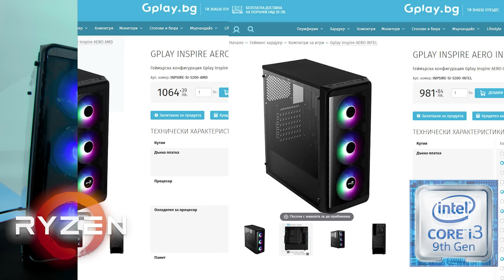Checkpoint | Топ геймърска машина за 1000 лв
Лятното промо на AMD свързано с RX570 8GB е вече факт, а DonBrutar е подбрал машина, която да покара всяка една игра с 80-90+ FPS. RGB…O дааа! 😊 3 Перки, че си е жега! 😊

Точни резултати при тестове на компютъра при тестове на 1080P при very high/ ultra графични настройки

Gta V - 80 FPS
Overwatch - 120 FPS
Witcher 3 - 70 FPS
PUBG - 70 FPS
Fortnite - 100FPS

►  Можете да използвате  следните кодове за 5% отстъпка на всичко в Gplay.bg ( така подкрепяш човека, чийто код ползваш ;) -- ZINGOD, KIKO, DIGGGI, NOTHX,EVIL, ALEMLOL,NIL,CORK,PRASS,FRKN,HARI,PERSI

► Официалният нов мърч на GplayTV за 2020-та може да намерите тук -